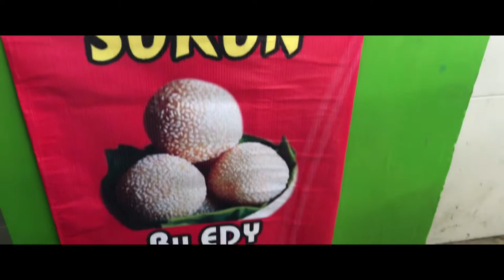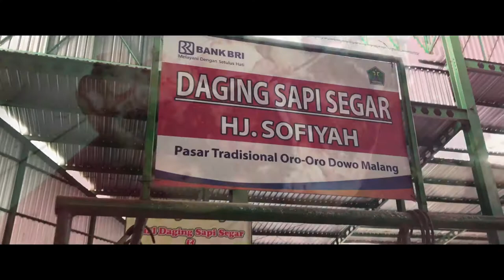PASAR MODERN ORO ORO DOWO WITH TUAN GURU PROFESSOR PLECING BAHARUDDIN OF LOMBOK